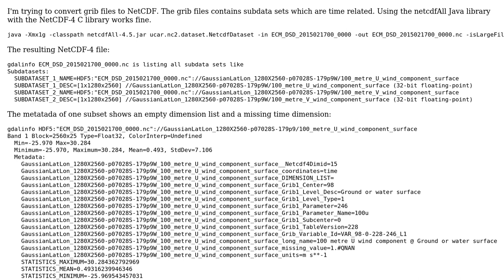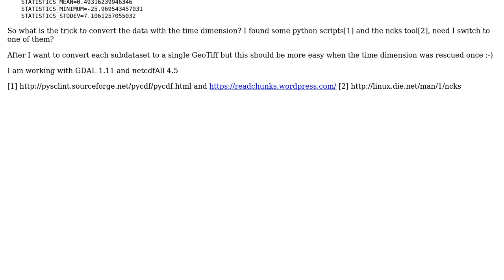GIS: Converting GRIB to NetCDF with time dimension using netcdfAll?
With thanks & praise to God, and with thanks to the many people who have made this project possible! | Content (except music & images) licensed under CC BY-SA | Music | Images & others | With thanks to user PolyGeo user DopplerShift user dnltsk and the Stack Exchange Network Trademarks are property of their respective owners. You are responsible for your own actions.